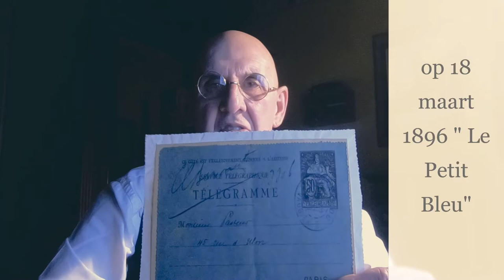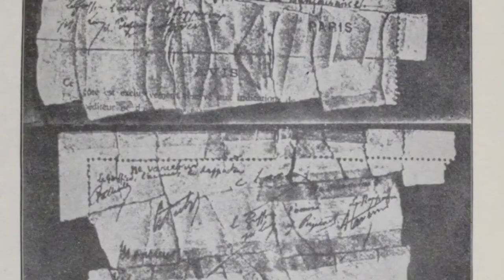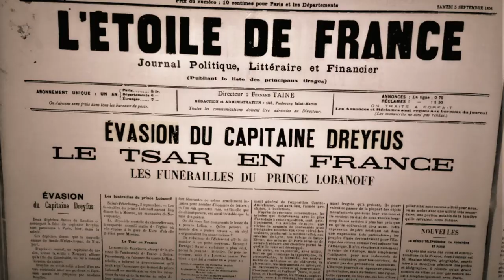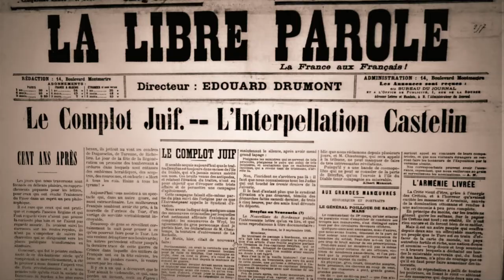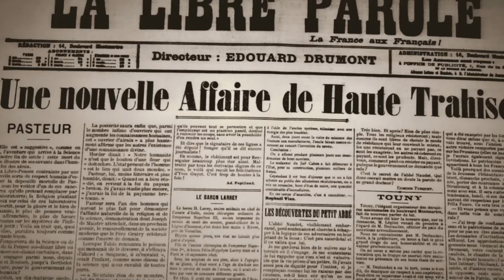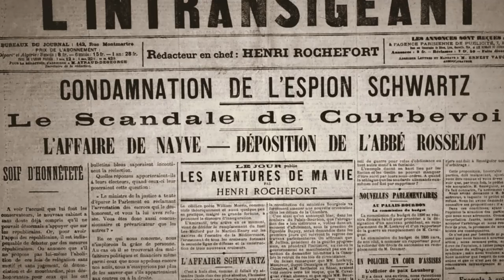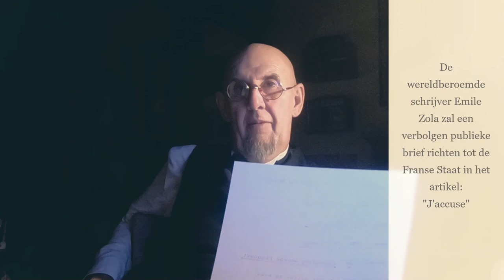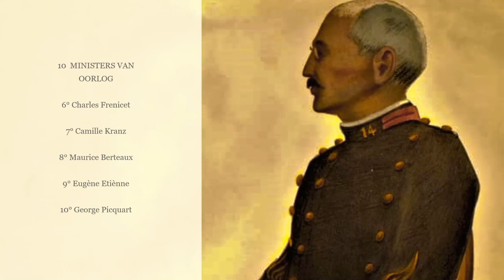DREYFUS ALFRED (De aanloop 1895 - 1898)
The Dreyfus affair was a political scandal that divided the Third French Republic from 1894 until its resolution in 1906. "L'Affaire", as it is known in French, has come to symbolise modern injustice in the Francophone world,and it remains one of the most notable examples of a complex miscarriage of justice and antisemitism. The role played by the press and public opinion proved influential in the conflict.

The scandal began in December 1894 when Captain Alfred Dreyfus was convicted of treason. Dreyfus was a 35-year-old Alsatian French artillery officer of Jewish descent. He was falsely convicted and sentenced to life imprisonment for communicating French military secrets to the German Embassy in Paris, and was imprisoned in Devil's Island in French Guiana, where he spent nearly five years.

In 1896, evidence came to light—primarily through an investigation instigated by Georges Picquart, head of counter-espionage—which identified the real culprit as a French Army major named Ferdinand Walsin Esterhazy. When high-ranking military officials suppressed the new evidence, a military court unanimously acquitted Esterhazy after a trial lasting only two days. The Army laid additional charges against Dreyfus, based on forged documents. Subsequently, Émile Zola's open letter J'Accuse…! stoked a growing movement of support for Dreyfus, putting pressure on the government to reopen the case.

In 1899, Dreyfus was returned to France for another trial. The intense political and judicial scandal that ensued divided French society between those who supported Dreyfus (now called "Dreyfusards"), such as Sarah Bernhardt, Anatole France, Charles Péguy, Henri Poincaré and Georges Clemenceau, and those who condemned him (the anti-Dreyfusards), such as Édouard Drumont, the director and publisher of the antisemitic newspaper La Libre Parole. The new trial resulted in another conviction and a 10-year sentence, but Dreyfus was pardoned and released. In 1906, Dreyfus was exonerated and reinstated as a major in the French Army. He served during the whole of World War I, ending his service with the rank of lieutenant-colonel. He died in 1935.

The affair from 1894 to 1906 divided France into pro-republican, anticlerical Dreyfusards and pro-Army, mostly Catholic "anti-Dreyfusards". It embittered French politics and encouraged radicalisation.